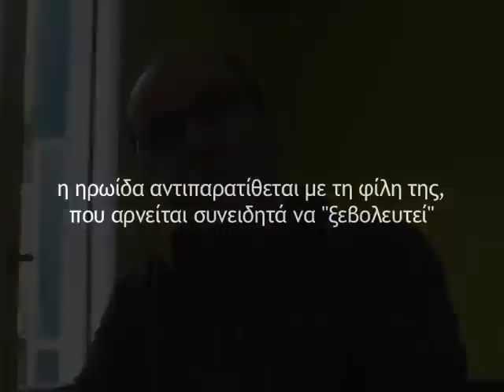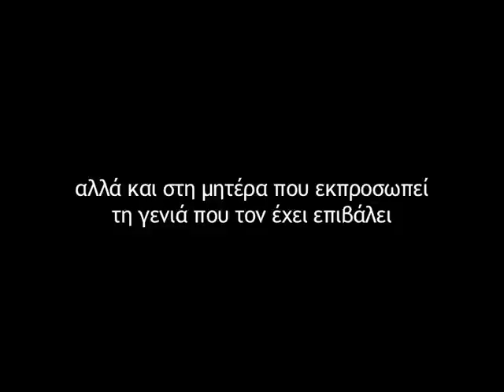45 Τετραγωνικά (2010): Συνέντευξη Στράτου Τζίτζη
[mftm.gr] Έκανε την πρώτη του κινηματογραφική εμφάνιση με το Η Αγάπη Είναι Ελέφαντας (2000) πριν μια δεκαετία, και την ακολούθησε με το Σώσε με (2001) έναν χρόνο μετά, χαράσσοντας εντελώς διαφορετική πορεία σε αισθητική και θεματική, για να δείξει εμφανώς, τόσο με την προσέγγισή σου, όσο και την ένδεια του προϋπολογισμού του, ποια ήταν η θεματική που πραγματικά τον απασχολούσε. Εξαφανίστηκε έκτοτε απ' τα ντόπια κινηματογραφικά, για να οπλίσει τη θεωρητική του φαρέτρα, όπως λέει, πριν επιστρέψει στο σινεμά της κοινωνικής καταγραφής, ν' αρχίσει να πυροβολεί δεξιά κι αριστερά με ανανεωμένη σιγουριά. Αυτό κάνει με τη νέα ταινία του, τα 45 Τετραγωνικά, που βγαίνει αύριο στις αίθουσες, μετά από φεστιβαλικό παρόν τόσο στις περασμένες Νύχτες Πρεμιέρας, όσο και στο Φεστιβάλ Θεσσαλονίκης.